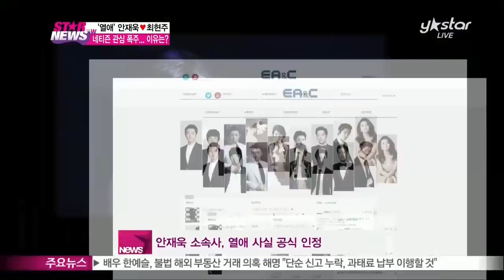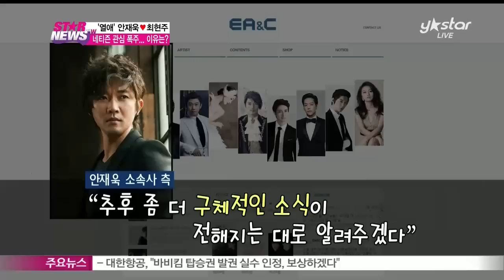[Y-STAR] Ahn Jae-Uk's love attracts public attentions(안재욱, 데뷔 후 첫 공개연애! 네티즌 관심 폭주.. 왜?)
안재욱이 뮤지컬 배우 최현주와의 열애 사실을 인정하면서 팬들은 물론, 네티즌들의 관심 또한 엄청납니다.

무대 위 로맨틱한 사랑을 해왔던 두 사람의 사랑이 실제로 맺어진 점에 더욱 부러움 어린 축하가 이어지고 있는데요

데뷔 후 처음으로 공개연애를 시작하게 된 안재욱, 자세한 소식 함께 만나보시죠

'아직도 첫 눈에 반하는 사랑을 기다리고 있다'고 고백했던 배우 안재욱!

[현장음:안재욱]

더 오랜 시간 파이팅 합시다 40대 배우들!!! 40 아아아~

올 해 마흔 다섯! 드디어 그에게 운명 같은 사랑이 찾아왔습니다.

열애설이 불거진 직후 사실 관계를 확인 중이라던 안재욱 소속사 측은 이내 열애사실을 공식인정했는데요

'두 사람이  뮤지컬 [황태자 루돌프]를 하면서  처음 만나게 돼 좋은 감정을 가지게 됐다. 지금은 주변 지인 분들도 모르고 있을 만큼 만난지 얼마 되지 않은 상황이다','추후 좀 더 구체적인 소식이  전해지는 대로 알려주겠다'며  조심스러운 입장을 전했습니다

이렇듯 열애를 공식인정한 안재욱의 소식에 팬들은 물론 네티즌들의 반응 역시 뜨거운데요